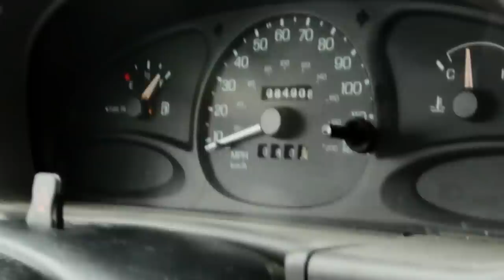Take Me To Church Music Video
Recorded and mixed by Mitchell Nelson.
Filmed and edited by Alex Larsen.
Piano and guitar by Kris Tremain.
Vocals by Elle Pollock.